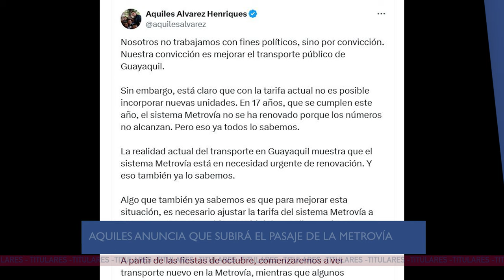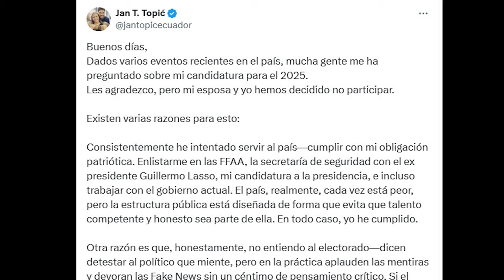ABAD dice cositas, AQUILES sube el pasaje de la metrovía, TOPIC no será candidato UNEWS 20/05